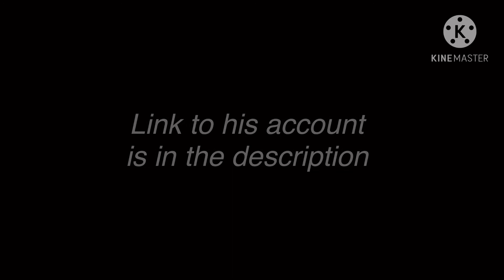shoutout for my friend!